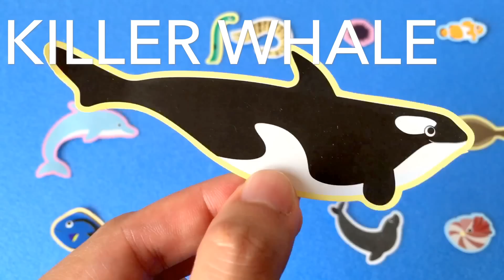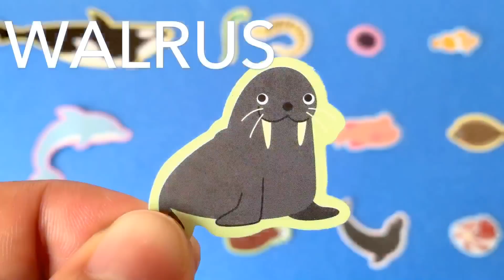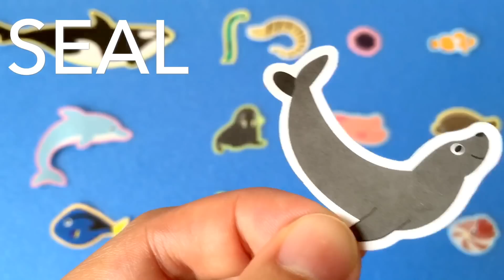LEARN SEA ANIMALS & WATER ANIMALS NAMES AND SOUNDS REAL OCEAN SOUND VIDEO FOR KIDS BABIES PART 2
LEARN SEA ANIMALS & WATER ANIMAL NAMES AND SOUNDS REAL OCEAN SOUND VIDEO FOR KIDS CHILDREN BABIES PART 2. Teach babies, toddlers and children how to spell and pronounce different Ocean / marine / sea animals names in English with real Ocean sound and backgrounds / scenes. This educational video will teach children how to identify different Ocean water / marine / sea animals / mammals; also helping them develop their creativity and imagination. It can also be used for teaching people who are learning English as a second language (ESL), as we pronounce the Ocean water / marine /sea animals names one by one. This is part two of a series of 4 where we learn the names and sounds of different animals. The list of animals names this video includes: killerwhale, eel, sea urchin, clownfish, dolphin, walrus, humphead parrotfish, flatfish, surgeon fish ( Blue Tang - the fish in finding Dory ), anglerfish, seal, and nautilus. Scroll down for the link to Part 1-4 of these videos. List of animal names in Part 1: octopus, whale sharks, Angel fish, seahorse, pufferfish, squid, Hammer Head sharks, sea turtles, and stingrays. In Part 4, we have cartoon ocean mammals from Finding Dory. We will magically turn real sea / ocean mammals into cartoon ocean mammals from FInding Dory. The ocean / water / sea animals names list: Dory the Blue Tang, Jacques the Skunk Cleaner Shrimp , Fluke the sealion, Peach the starfish, sting-Rhonda the stingray, Nemo the clownfish, Bloat the pufferfish, Bailey the beluga whale, Bubbles the Yellow Tang, Gill the Moorish Idol, Pearl the flapjack octopus, and Gurgle the Royal Gramma.

Play and Learn Rainbow Colors Animal Sounds with Play-Doh Fun and Creative for kids Modelling Clay